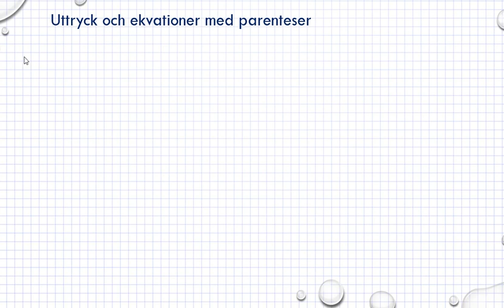Genomgång Matematik 5000 Ma 1b Kapitel 3 Algebra Uttryck och ekvationer med parenteser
Genomgång Matematik 5000 Ma 1b   Kapitel 3   Algebra   Uttryck och ekvationer med parenteser      Besök gärna min google site för mer matte videoklipp :